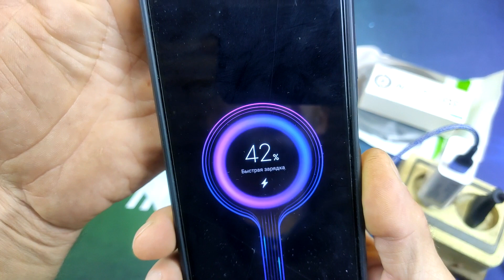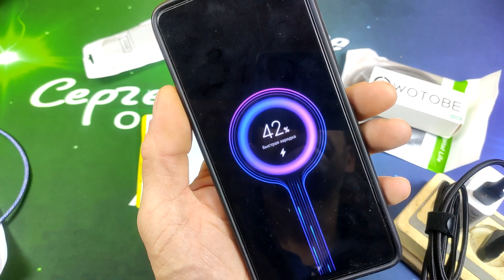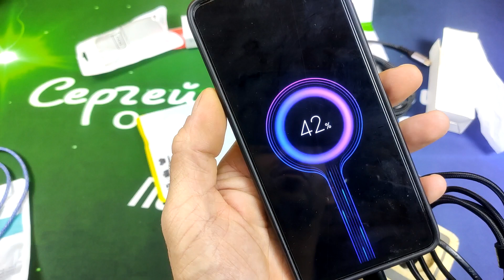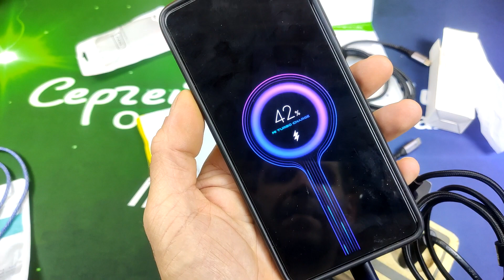Зарядные устройства 20 и 65Вт кабеля для зарядки смартфонов TYPE С поддерживающие TURBO CHARGE.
В данном видео я показал, что два порта TYPE С в зарядном устройстве на 65Вт , которое я покупал товарищу, не могут выдать на телефон TURBO CHARGE . Товарищ проверил на своём телефоне POCO X3 и утверждает, что разъёмы TYPE С на его телефоне поддерживают TURBO CHARGE. Не понимаю почему такая разница на двух одинаковых устройствах, но считаю своим долгом проинформировать о этом вас.

Сетевое зарядное устройство WOTOBE с 3 портами USB Type-C, 65 Вт
Зарядное устройство INIU PD 20 Вт USB C QC 3,0, 2 порта